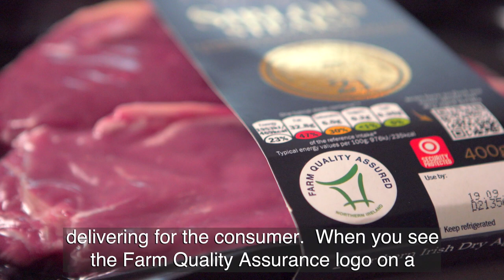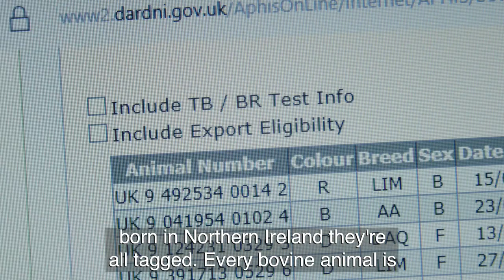Quality Assurance Guaranteed